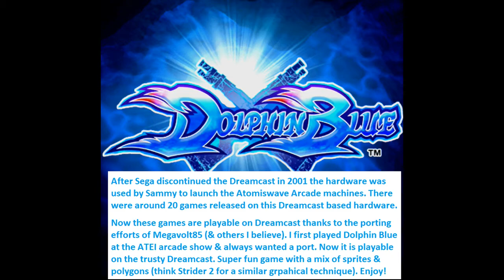Dolphin Blue - Atomiswave ports make a Splash on Dreamcast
I hope you are all healthy and safe wherever you are in the World right now and whatever challenges you are facing.

A special thanks to Megavolt85 and the other developers that made this possible!

I am a huge fan of the Sega Dreamcast and always felt it could have competed on a technical front much longer than it did - Sega discontinuing it for financial reasons in 2001 although games continue to be released long after.

Sammy used the hardware to power their Atomiswave arcade hardware as the power to cost was fantastic. Around 20 games were released for the Atomiswave hardware, mostly between 2003 and 2005, and many of them remained exclusively locked to the hardware despite the similarity in specs. until a clever developer called Megavolt85 managed in 2020 to port them to run on Dreamcast meaning around 20 new titles for the hardware.

This is  Dolphin Blue - a game I originally played at the ATEI Arcade Show in London. I enjoyed the combination of Sprites and polygons then (a similar approach to the one Capcom took with Strider 2) and it certainly stands up still. This is the first time I've played it since that show!

Think Metal Slug but with an Anime aesthetic. Super crisp visuals and bright colours. This would have fit the Dreamcast library perfectly had it stayed on the market. A super fun run and gun game for 1 or 2 players. (is it the basis for the story Karl Pilkington tells about Dolphins with guns. )

I also sourced a new Capture Card which I have started experimenting with.
I'm still getting used to it but hopefully it is decent quality picture wise.

Also - let me know what you think. Would you prefer the load times and screens to be edited out? I kinda like the "full experience" approach and to let the game or promo video or whatever to speak for itself but let me know feedback. I'm keen to experiment.

I'm also sorting my loft and finding all sorts of obscurities, oddities and nice games from my collection so I'll be doing some random vids. Let me know if there is a console or game you'd like to see. Let me know if there are any games or consoles you'd like videos about. Let me know if you like the format (i.e. no voiceover and the addition of short facts). Want End Cards added to point out other similar videos? I'm just trying things really.

As always game is played on original hardware - no emulation etc This is played via Dreamcast via VGA.

As always if you enjoy this video let me know.